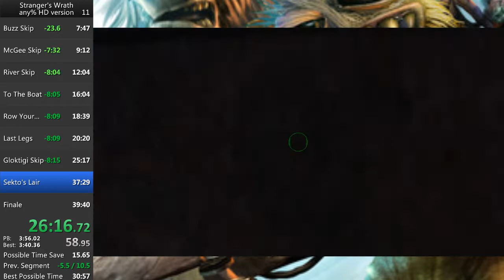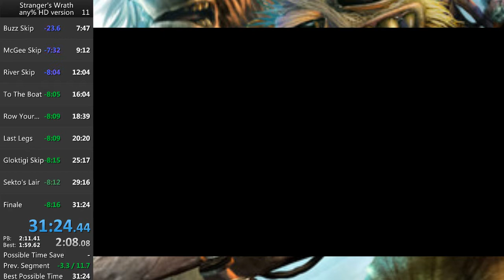[Former WR] Oddworld: Stranger's Wrath HD - any% Speedrun in (31:24)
Pretty good run for one of my first tries using this glitch. A little after this run I found a fast method of ghosting out of the boat room that should make sub 30 possible. Also last legs ghost is possible but my FPS is too low with OBS running.